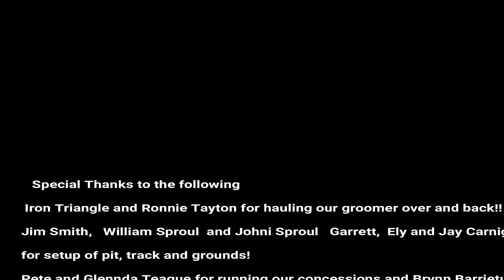Vintage Race #2 2021 Sumpter run10 SM ver